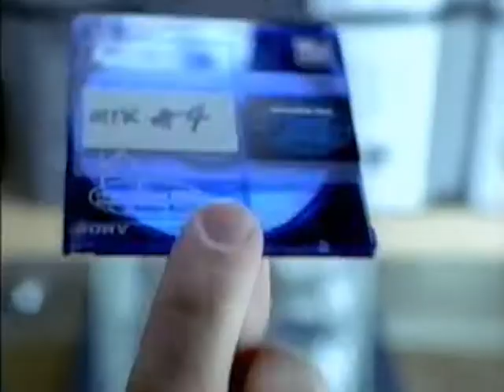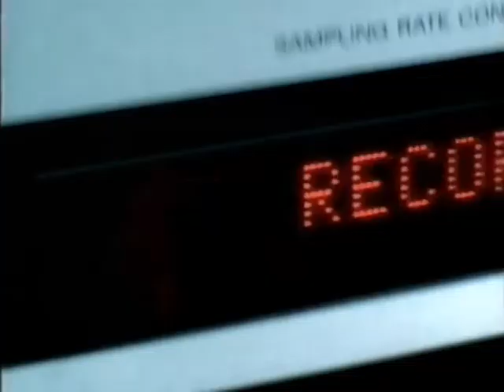24.5.1998 - Mainoksia #2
--Random VHS-pätkiä--
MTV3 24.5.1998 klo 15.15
MTV3 mainoksia
-Kiasma
-Kingis
-Sugar Power
-Deep Impact
-Sony
-Epätavallista elämää
-Viennetta
-Ruokavarasto